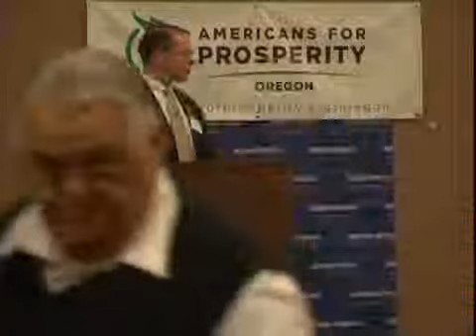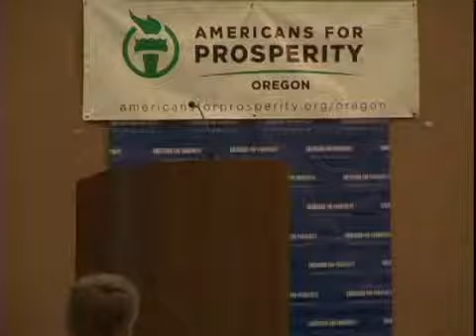Ken Ivory's presentation to Eugene OR Sept. 2013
American Lands Council Presentation